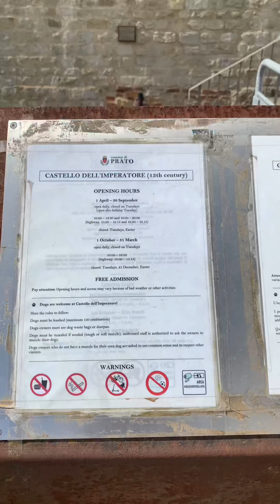দক্ষিন ইউরোপের হাজার বছরের অমানবিক সব ইতিহাসের সাক্ষী হয়ে আছে এই দূর্গ